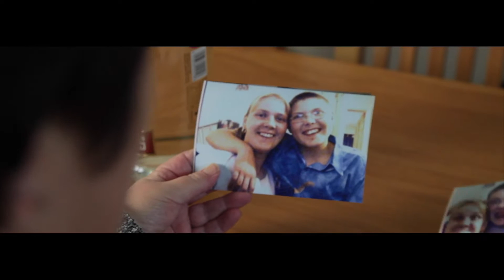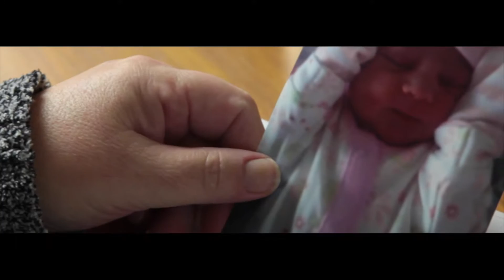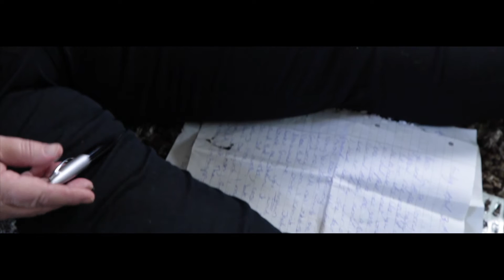Geoff Mull - The Letter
Suicide and Mental Health

G x